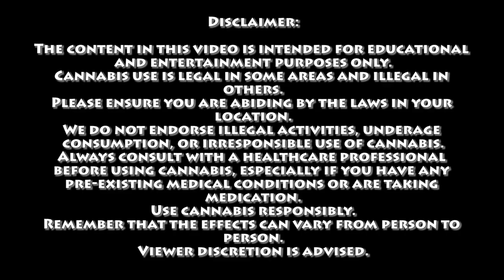The British Royal Family Theory | Certified